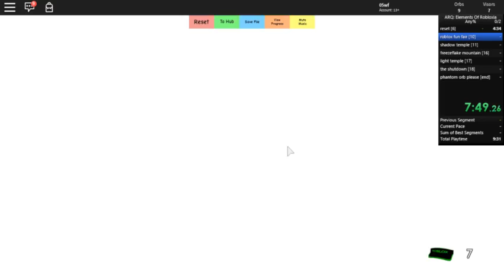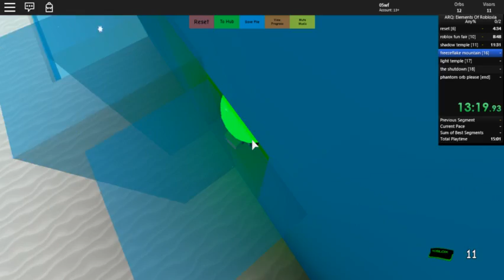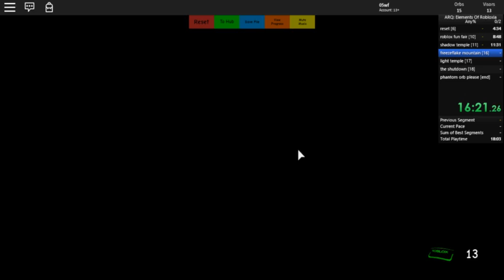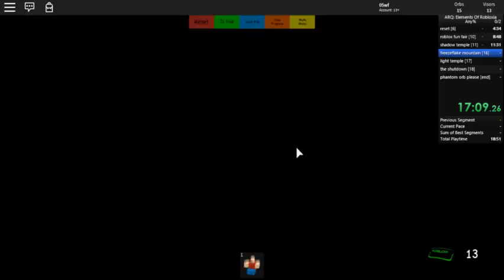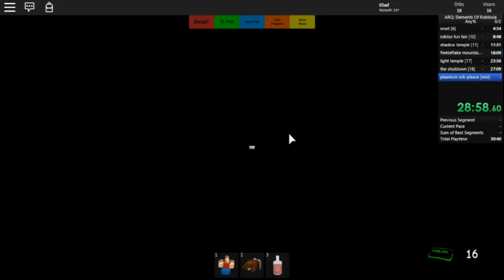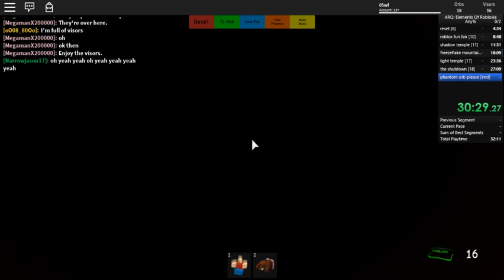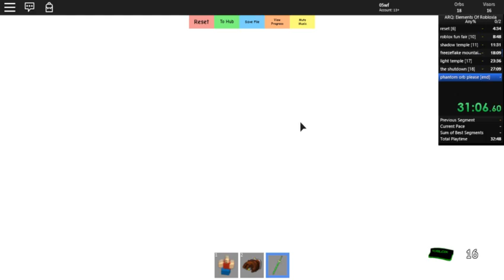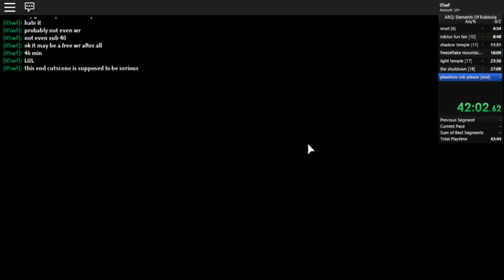Elements of Robloxia Any% in 42:14.76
that was free